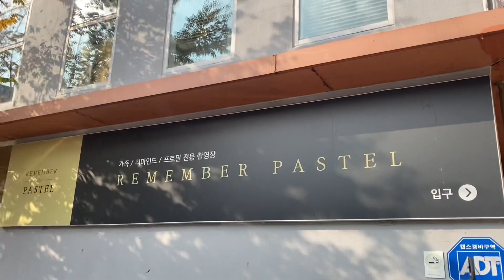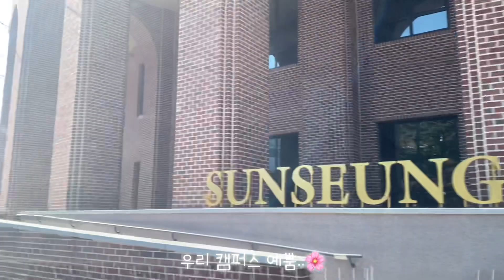프로골퍼의 촬영 현장📸 | 체조 수업 가는날| 프로골퍼| 골프레슨| 경희대| 체대생| klpga| golf| 헤어메이크업 받기!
안녕하세요~ 비쥬프로입니다🌸
이번 영상은 저에게 골프 프로필은 촬영할 수 있는 좋은 기회가 생겨 촬영하게 되었는데요,
마침, 필요했던 차에 딱..!

해어메이크업도 받고 정말 큰 스튜디오에서 재미있는 경험 하고 왔습니다 ㅎㅎ

또한 며칠 후에 학교에서 체조 수업이 있었어요😖
학교 생활의 모습도 촬영했으니 즐거운 시청 부탁드릴게요🌸